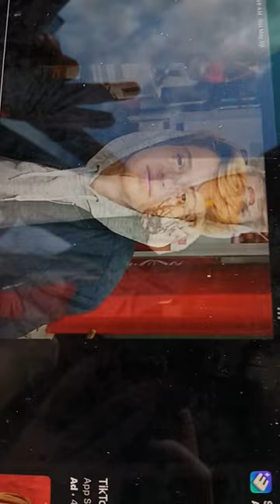May 20, 2023